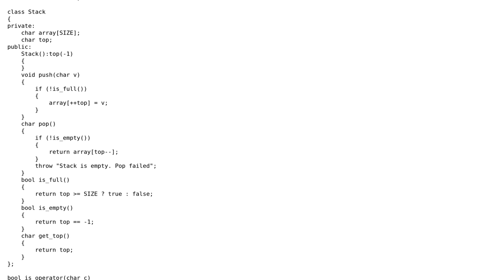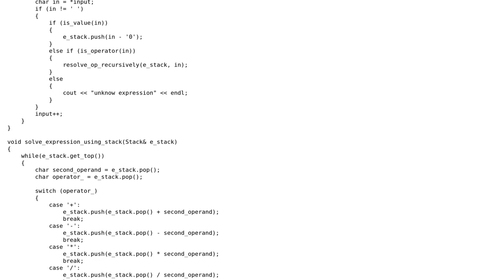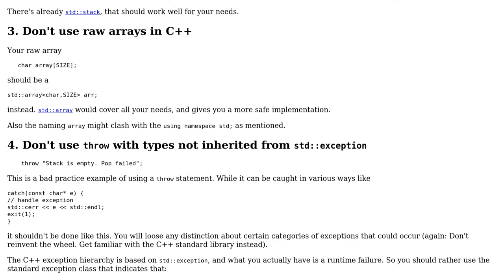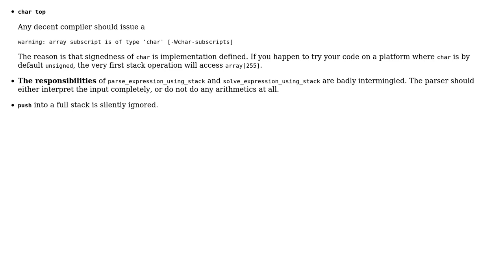Stack based recursive arithmetic expression parser (2 Solutions!!)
Stack based recursive arithmetic expression parser

With thanks & praise to God, and with thanks to the many people who have made this project possible! | Content (except music & images) licensed under CC BY-SA | Music | Images & others | With thanks to user ? user vnp user Jamal user abs and the Stack Exchange Network Trademarks are property of their respective owners. You are responsible for your own actions.